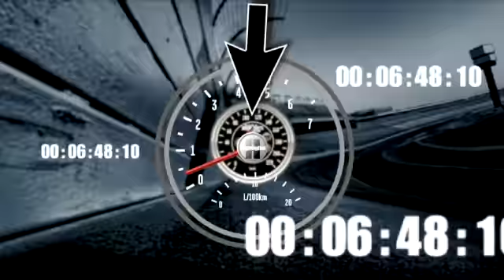Sauter, Hornaday and Piquet Jr. crash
Things get messy in Phoenix as Johnny Sauter, Ron Hornaday and Nelson Piquet Jr. draw the fourth caution in the Lucas Oil 150.